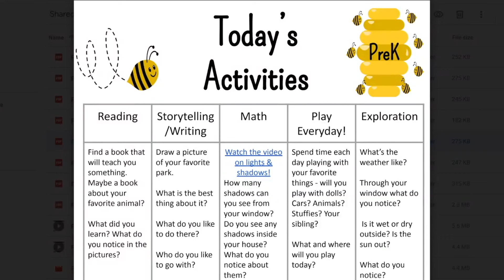BSD Home Activities September- Bee Theme- PreK Day 5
This video is for our students at home on quarantine, needing activities to do while not at school.

This is PreK day five, for the bee theme, and this video focuses only on the choice board activities.